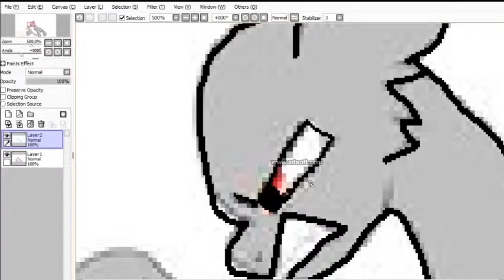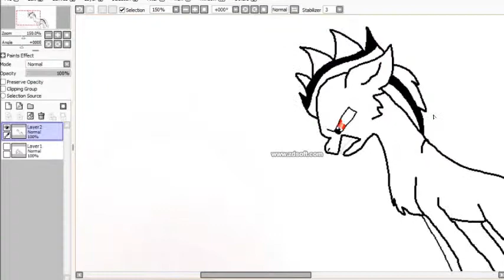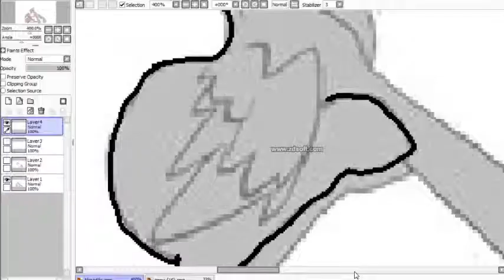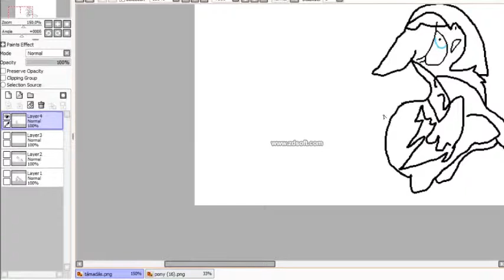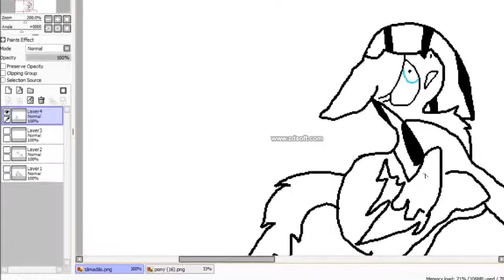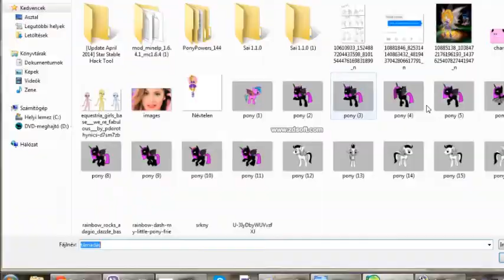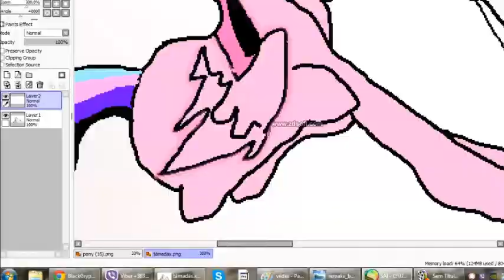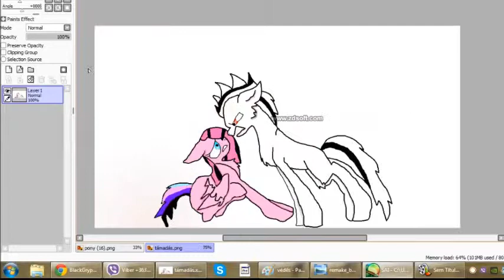My little pony oc's speepaint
sziasztok ez az első speepaintom rem tetszik :D
és ez miatt büszke vok magamra
a farkával sokat szórakosztam
bocsi el írtam a nevem nem Pinta Lovasait szeretem volna hanem Dark Rose.t
meg el felejtetem a fiunak a szárnyát